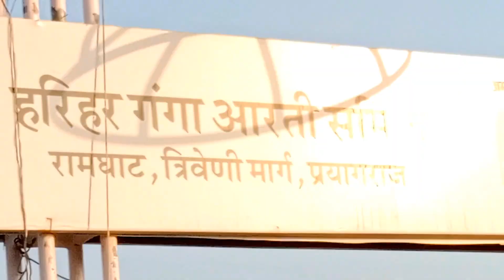Prayagraj Biggest😮 Air Show ❤️🇮🇳💯